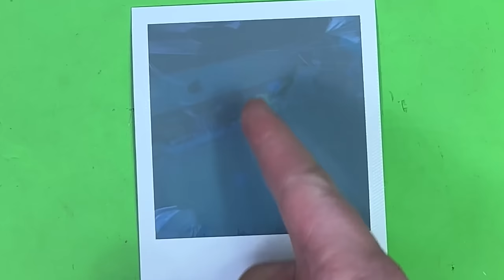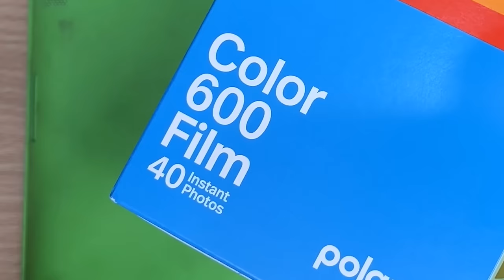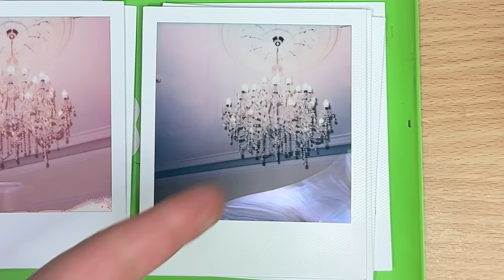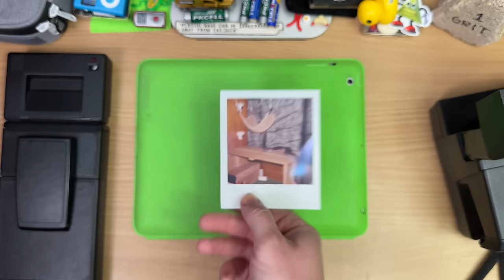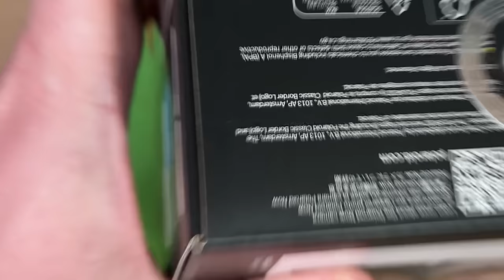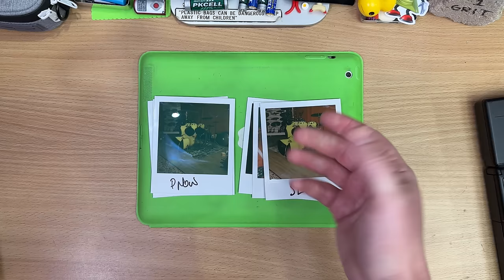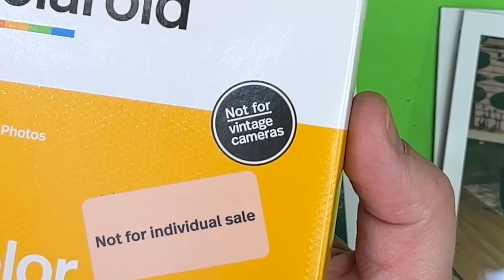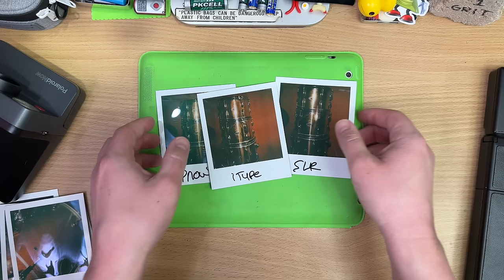Polaroids are back baby.